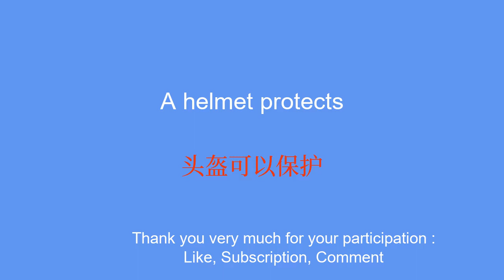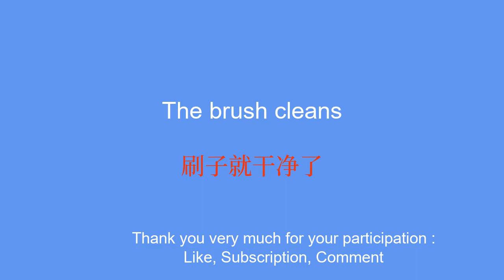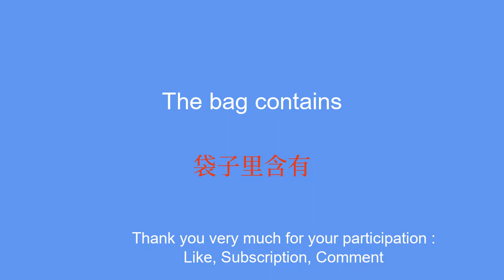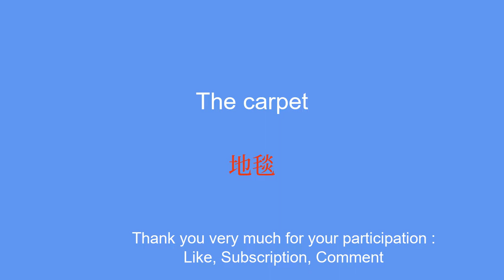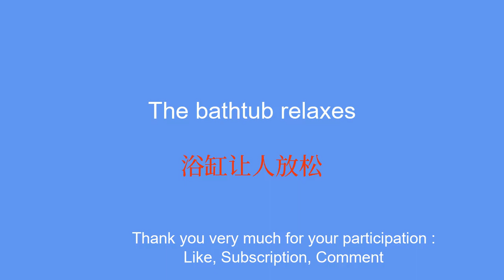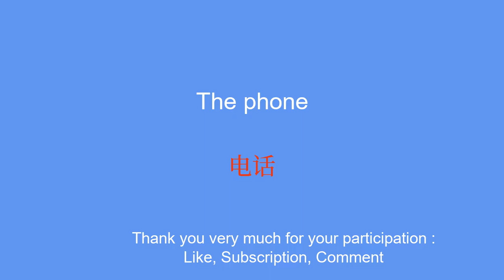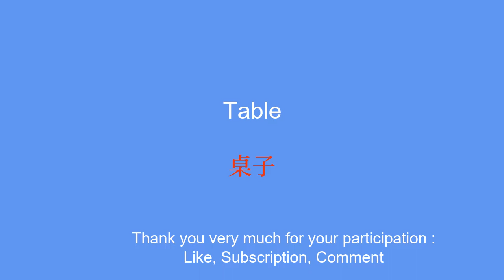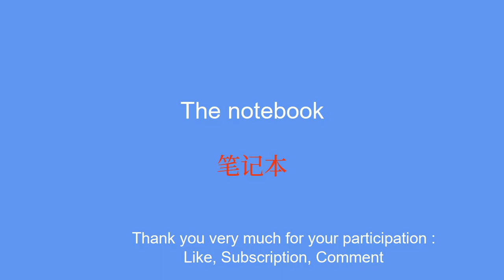10 minutes a day to learn Chinese quickly